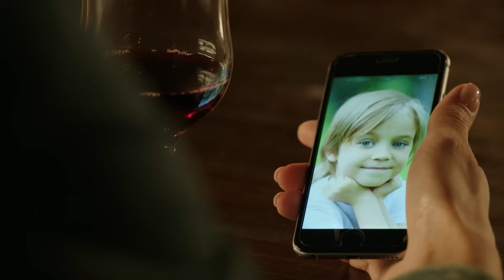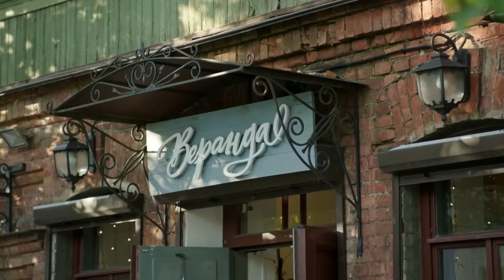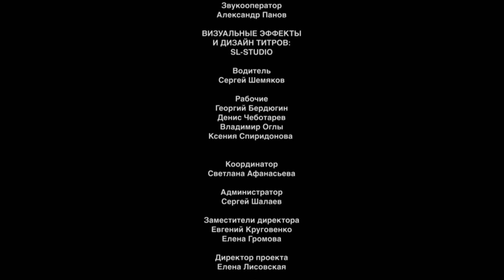LABERINTOS (Parte 15) MEJOR PELICULA ♥ ¡INCREÍBLE PELICULA!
A Marina le va bien en la vida. Carrera exitosa en una gran empresa, amado esposo Sergey y padres. Solo una cosa eclipsa la felicidad de la heroína: ha estado casada durante diez años, pero no puede quedar embarazada de ninguna manera, incluso la FIV no ayuda. No hay razones médicas para esto, los médicos simplemente se encogen de hombros. Marina se culpa cada vez más. Está segura de que el motivo de su infertilidad es un aborto antiguo, que tuvo en su juventud.
Marina decide adoptar, pero su esposo se niega a criar al hijo de otra persona con los genes de otra persona. La heroína no sospecha cuál es la verdadera razón de un cónyuge tan categórico.

Un buen día, Marina conoce a un niño pequeño, Seryozha, nieto de un limpiador de la empresa. La abuela tiene que criar sola a su negligente hija Albina y a su nieto. Albina es una chica desempleada y soltera, su hijo es una carga para ella. Marina comienza a ayudar al niño y poco a poco madura en ella una esperanza irrealizable de poder adoptar a Seryozha.
Mientras tanto, resulta que el marido de Marina tiene una familia secreta, y en ella crece un niño...

chistosas.